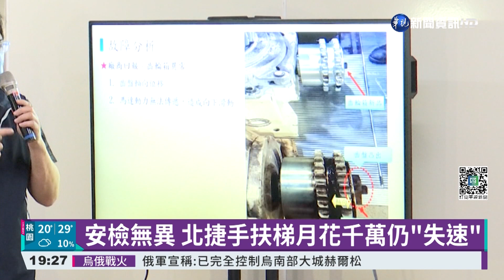失速手扶梯事故 北捷:齒輪.軸心分離釀禍｜華視新聞 20220315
針對11日發生在北捷新埔站的手扶梯失速下滑意外，台北捷運在今(15)日下午召開記者會說明，新埔站的手扶梯煞車沒有失靈，而是齒輪和軸心分離，才造成意外發生。面對外界質疑澄清時間太慢，北捷副總經理楊秦恒表示，第一時間就調查釐清，但因為捷運第一次發生這樣的案例，需要專家和廠商的深入調查，才會比較晚出來解釋。至於受傷的旅客，北捷強調後續的補償，由保險公司給予協助。